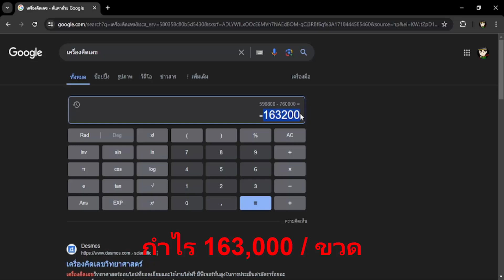หา Diamond จาก Huge Potion [ ได้จริง!!! ] | Roblox | Pet Simulator 99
ชื่อแม็ป Pet Simulator 99

ใครที่มี Fanart สามราถส่งมาได้ที่